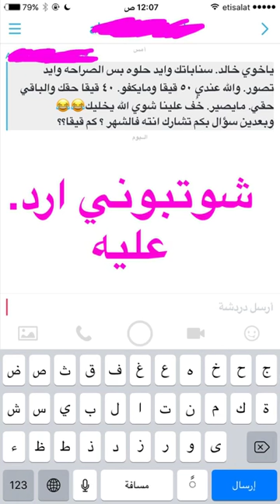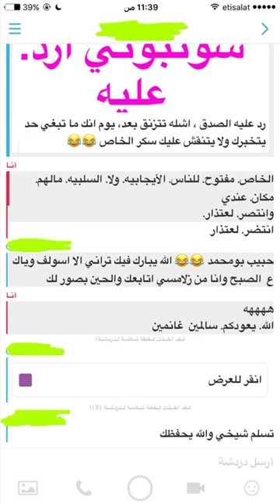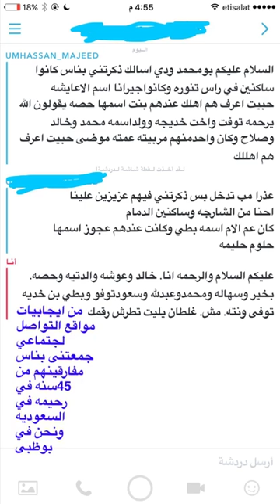خالد الخالدي-يوميات ونصائح